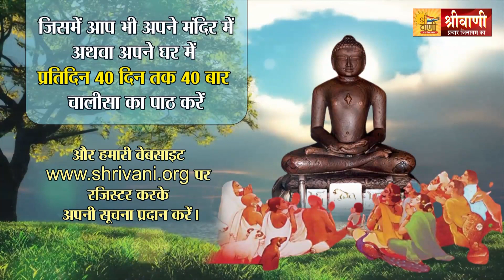2550 महावीर स्वामी भगवान के निर्वाण महोत्सव पर चालीसा 40 दिन तक 40 बार प्रतिदिन तक